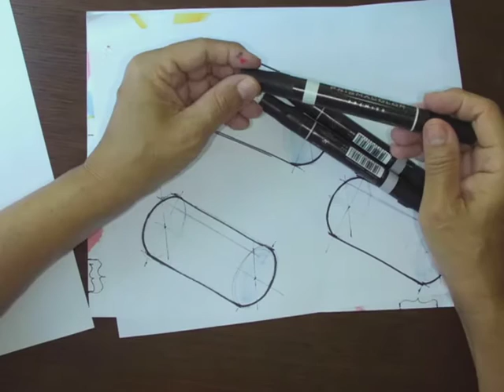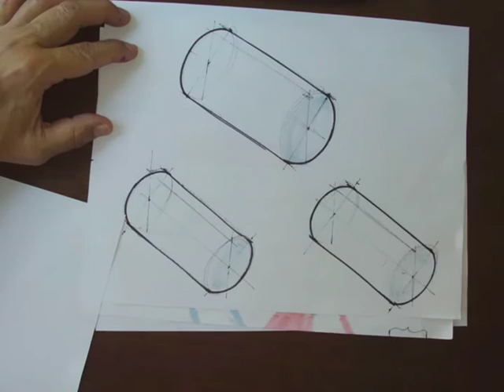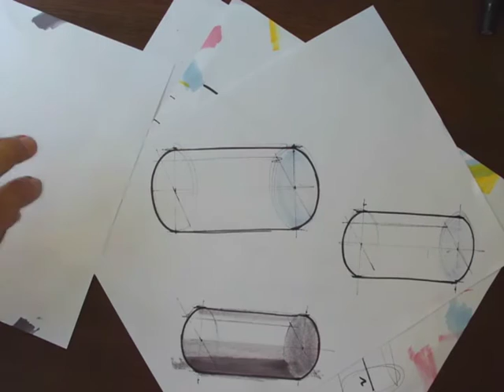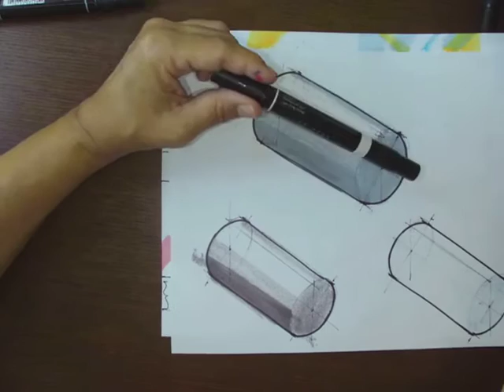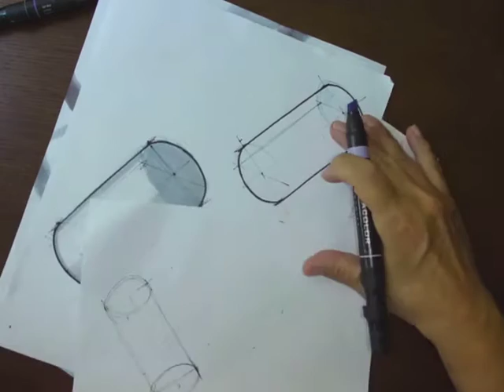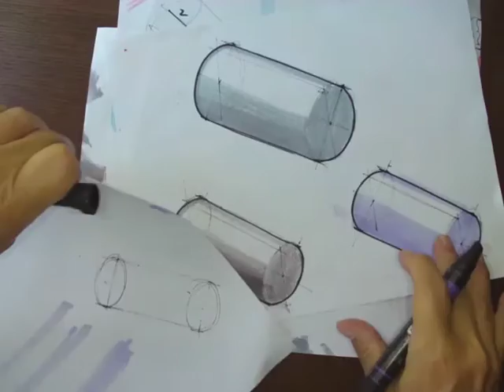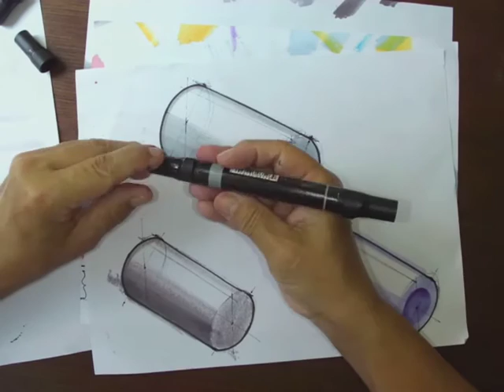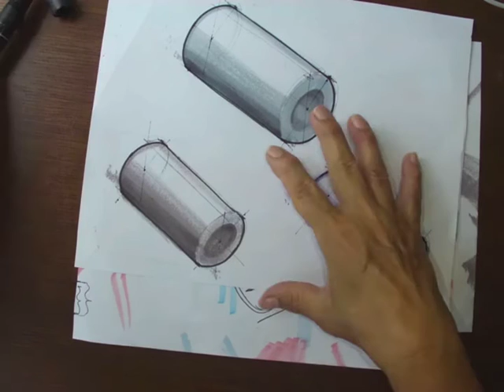CILINDRO PINTADO 03 (HORIZONTAL IZQUIERDO)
Instituto Tecnológico de Costa Rica
Escuela de Diseño Industrial
Arq. Vicky Carmiol
Drawing techniques for industrial design
Techniki rysunku w projektowaniu przemysłowym
Zeichnungstechniken für industrielles design